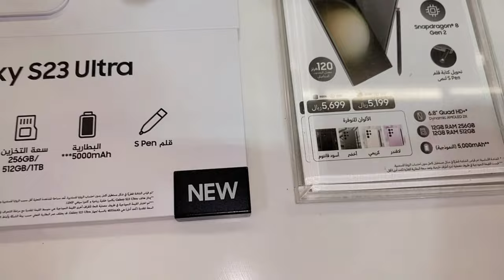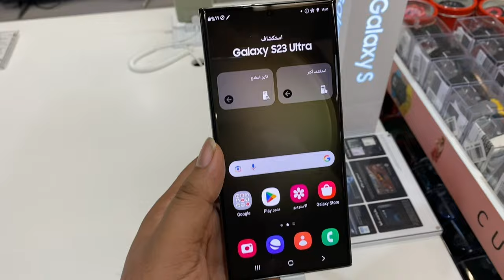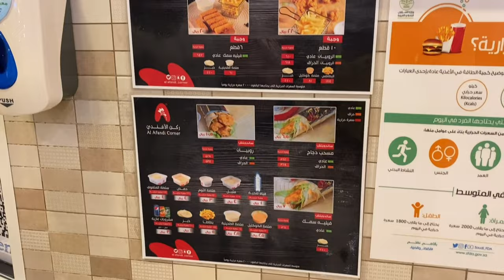A Day Spend With Friends | 8 Pool Challenge | Daily Vlogs | Vacuum Cleaner B Khreed Lia ❤️🥰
hit likes.

lots of  ❤️